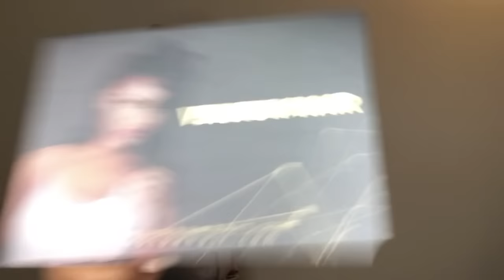AFFORDABLE BEGINNER FRIENDLY WIG 😱 | ft. VSHOW HAIR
HAIR DETAILS: 22inches Peruvian Water Wave Lace Front Wigs